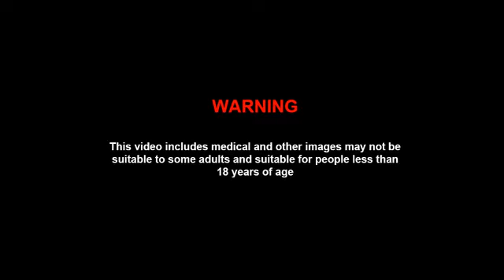Liposuction, Smart lipo, Fat transfer, Tummy Tuck #336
LIPOSUCTION, SMART LIPO, FAT TRANSFER, FAT GRAFTING, TUMMY TUCK